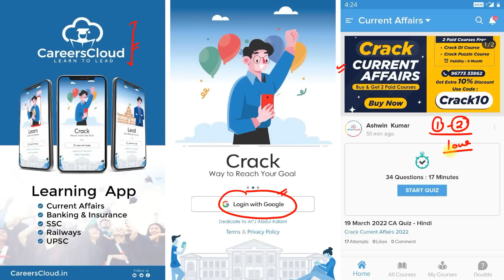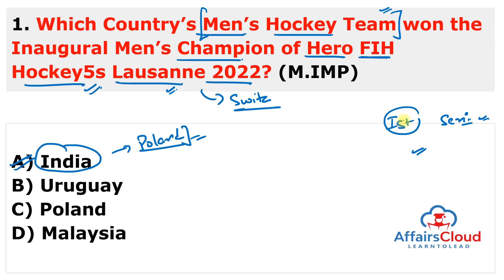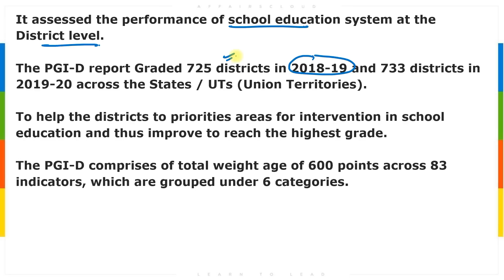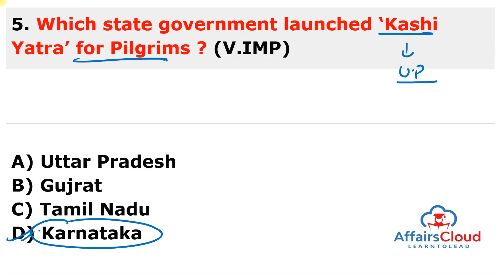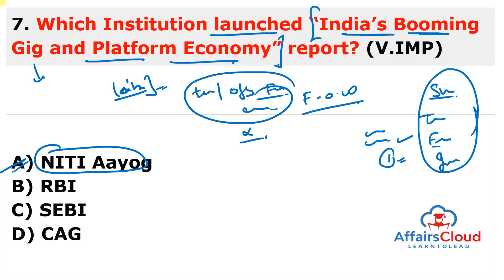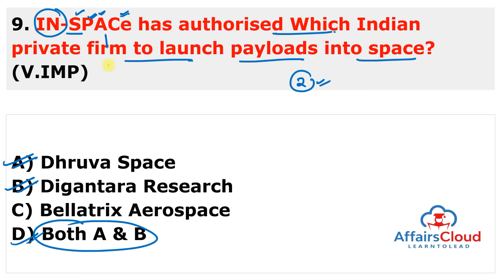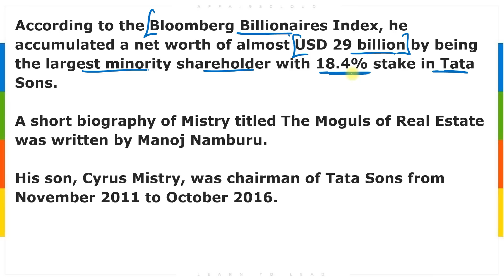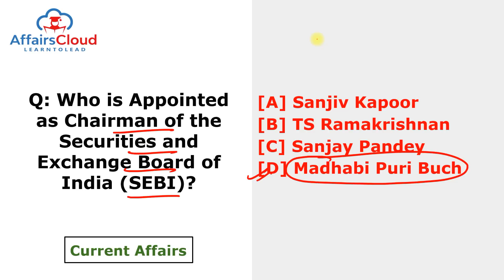Current Affairs 29 June 2022 | Hindi | By Ashu Affairscloud For All Exams